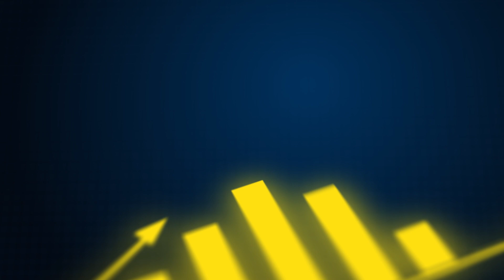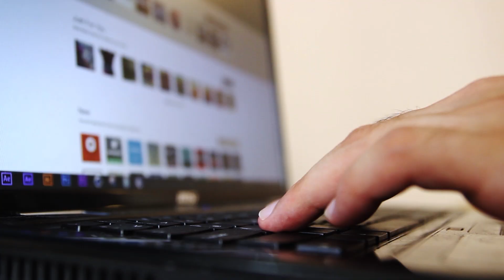Typical SBA Loan Term Length For Business With Real Estate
Are you curious about the typical SBA loan term length when acquiring a business with real estate? In this video, we break down the different SBA loan structures based on business and real estate values. Whether it's a 7(a) loan for the business or a 504 loan for the property, we explain how loan terms are determined, what factors lenders consider, and how to get the best financing for your deal. Don’t miss out on important insights into amortization, blended loans, and secondary market preferences. Plus, learn how to create a legacy for your family through business ownership! 🚀

Question: What is the typical term length for an SBA loan when acquiring a business with real estate?

You NEED a Virtual Assistant!

📌 Timestamps:
00:00 Typical SBA loan term length for business with real estate
00:37 SBA 7(a) and 504 loan options
01:07 Separate loans and secondary market strategy
01:32 Business ownership and building legacy
02:10 Subscribe for more financing tips